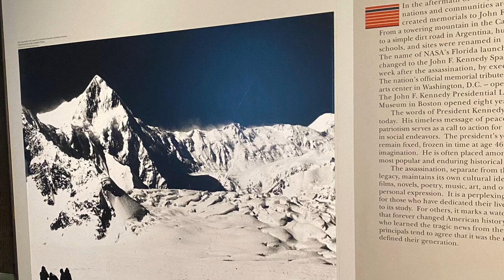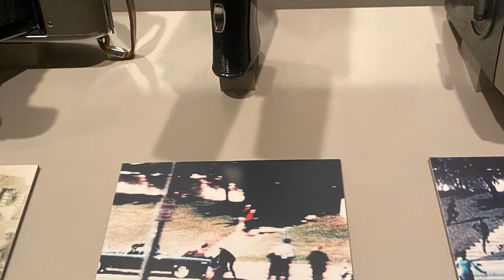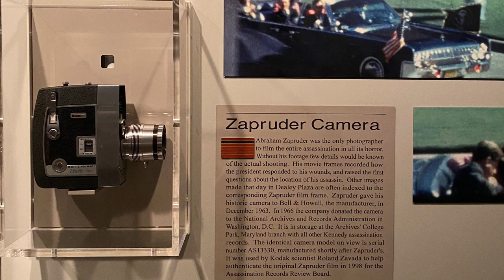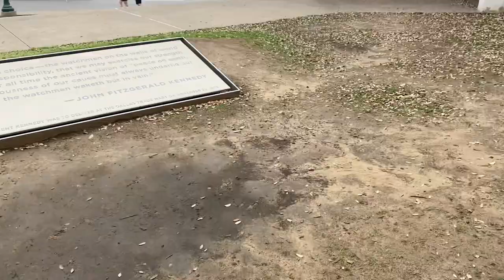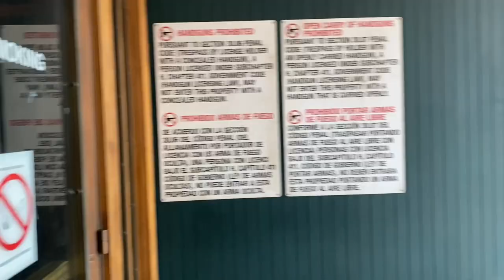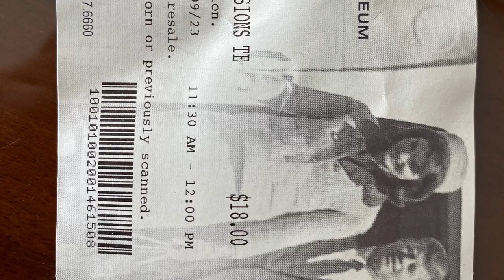Dealey Plaza IN DEPTH photo / video TOUR ** March 2023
Come on an in-depth video and photo tour of Dealey Plaza, and the six floor museum. My goal in this video was to take the camera all around the nooks and crannies of Dealey Plaza, I hope you enjoy this videos, and the unique vantage points!